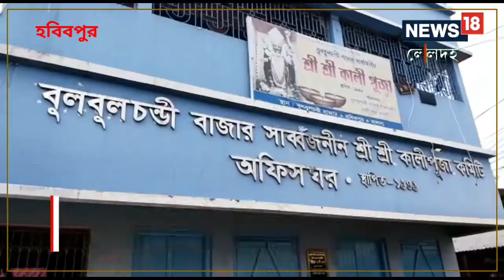বাড়তে বাড়তে প্রতিমার উচ্চতা এখন ৪২ ফুট! হবিবপুরে চলছে কালী পুজোর প্রস্তুতি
সোয়া হাতের কালী প্রতিমা এখন ৪২ ফিট উচ্চতায় গিয়ে দাঁড়িয়েছে। মালদহের হবিবপুর ব্লকের বুলবুল চন্ডী বাজার সার্বজনীন কালীপুজো শুধুমাত্র মালদহ জেলা নয় উত্তরবঙ্গের বিভিন্ন প্রান্ত থেকে বহু ভক্ত এখানে আসেন।